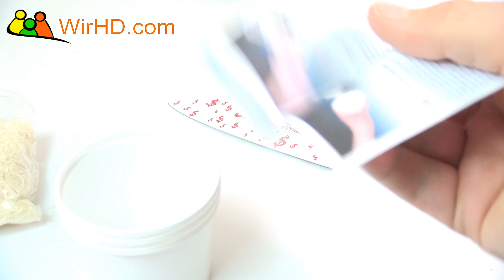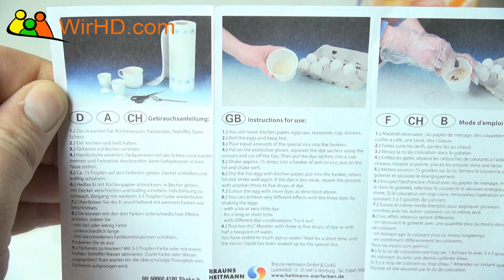Easter Eggs Decorating and Coloring with Dye Rice, Shake It from Heitmann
A new Easter Egg Eggs Decorating and Coloring with Dye Rice, Shake It from Heitmann Youtube Tutorial Video - Surprise Egg Eggs - How to decorate unique easter eggs with rice and colors.

The chicken eggs are edible and used for the Easter egg hunt on Easter sunday too. Easter eggs, also called Paschal eggs,[1] are decorated eggs that are often given to celebrate Easter or springtime. As such, Easter eggs are common during the season of Eastertide (Easter season). The oldest tradition is to use dyed and painted chicken eggs, but a modern custom is to substitute chocolate eggs, or plastic eggs filled with confectionery such as jelly beans. Eggs, in general, were a traditional symbol of fertility, and rebirth.[2] In Christianity, for the celebration of Eastertide, Easter eggs symbolize the empty tomb of Jesus:[3][4][5] though an egg appears to be like the stone of a tomb, a bird hatches from it with life; similarly, the Easter egg, for Christians, is a reminder that Jesus rose from the grave, and that those who believe will also experience eternal life.

Other translations for viewers from other countries:

*in German in Deutsch: Ostereier bzw. Eier färben mit Reis. In der Shake It Packung von Heitmann sind 3 Farben enthalten (rot, gelb und grün) eine Tüte mit Reis, drei Deckel und drei Becher zum befüllen. Als erstes nimmt man einen Becher und macht ca. ein drittel Reis aus der Tüte rein und ein paar Tropfen Farbe nach Wahl (immer nur eine Farbe pro Becher), macht einen Deckel darüber und schüttelt das ganze bis der gesamte Reis leicht eingefärbt ist, dann nimmt man den Deckel ab und legt ein Ei in den Becher mit Reis und macht diesen wieder mit einen Deckel zu und schüttelt bis das Ei bunt ist.

*in Spanish, en español: Mostramos del huevo de Pascua para colorear - Decorar con el arroz - DIY Shake It - un Unboxing nuevo vídeo de YouTube para coleccionistas, bebés, niños pequeños, niños & familias. Un nuevo huevo de Pascua Decoración - Coloreando con tinte Rice - Shake It Youtube Video Tutorial. Cómo decorar huevos de Pascua únicos con arroz & colores. Los huevos de gallina son comestibles y se utiliza para la búsqueda de huevos de Pascua en Domingo de Pascua también.

*in French, en français: Une nouvelle Egg Décoration de Pâques - Peinture par Dye Rice - Shake It Youtube Tutorial Video. Comment décorer les oeufs de pâques uniques avec du riz & couleurs. Les œufs de poule sont comestibles et utilisé pour la chasse aux oeufs de Pâques le dimanche de Pâques aussi. Nous montrons aux œufs de Pâques Coloriage - Décorer avec Rice - Bricolage Shake It - une nouvelle vidéo YouTube Unboxing pour les collectionneurs, les bébés, les tout-petits, les enfants · familles

*in Portuguese, em Português: Mostramos Easter Egg Coloring - Decorar com Rice - DIY Shake It - um novo YouTube Unboxing vídeo para colecionadores, bebês, crianças, miúdos & famílias. Um novo Easter Egg Decoração - de coloração com tintura Rice - Shake It Youtube Video Tutorial. Como decorar ovos de páscoa originais com arroz & cores. Os ovos de galinha são comestíveis e utilizados para a caça aos ovos de Páscoa no domingo também.

*in Norwegian, i norsk: En ny Easter Egg dekorere - Lakkering med Dye Rice - Shake It Youtube Tutorial Video. Hvordan dekorere unike påskeegg med ris & farger. Kylling egg er spiselige og brukes for påskeegg jakt på påskedag også.

*in Swedish, på svenska: Vi visar Påskägg färg - Dekorera med ris - DIY Shake It - en ny YouTube Unboxing Video för samlare, bebis, småbarn, ungar & familjer

If you have special video wishes or ideas, please write them to the Comments. ;)